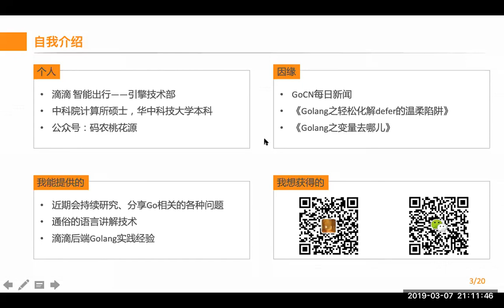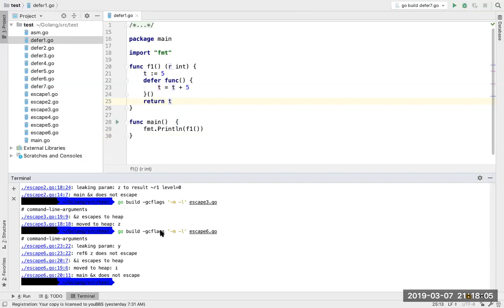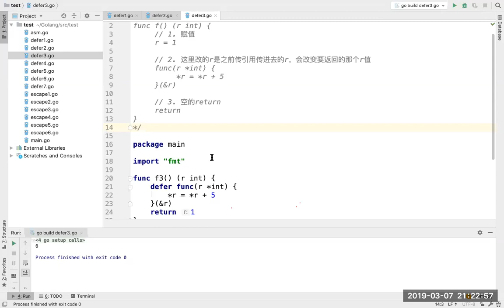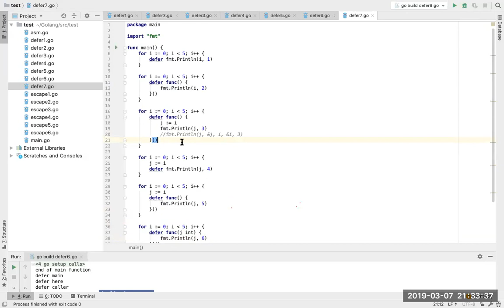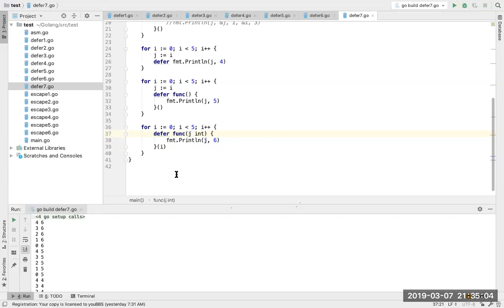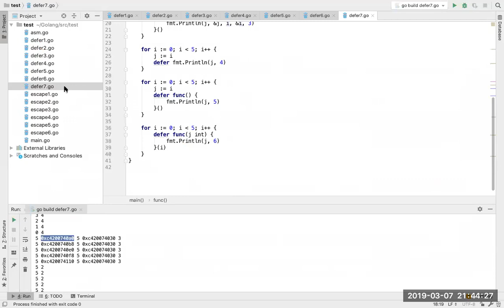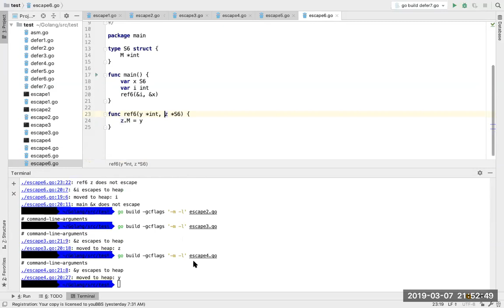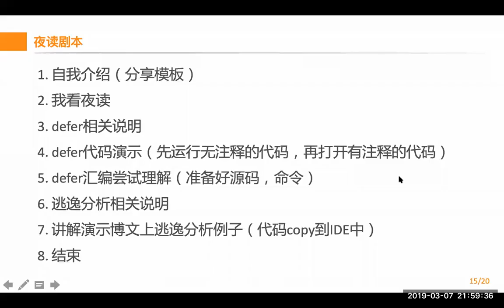#33 Go defer 和逃逸分析 【 Go 夜读 】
Golang Learning |【Go 夜读】#33 Go defer 和逃逸分析